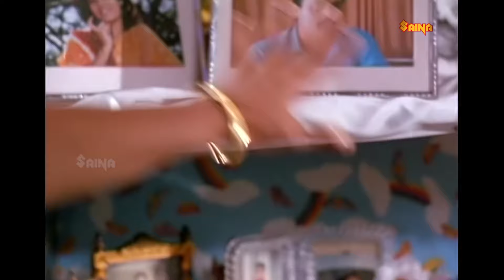ഇപ്പൊ ആ യോഗ്യതയൊക്കെ വന്നോ Suresh Gopi, Amala, Srividya | Ente Sooryaputhrikku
Ente Sooryaputhrikku is a 1991 Indian Malayalam-language drama film written and directed by Fazil.